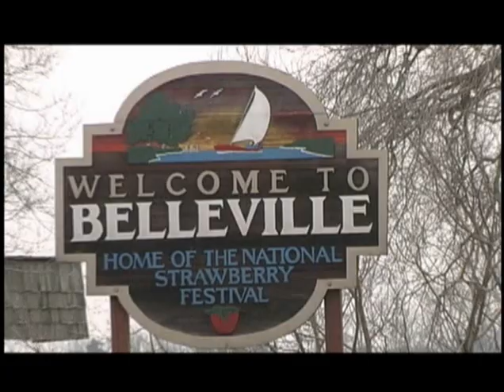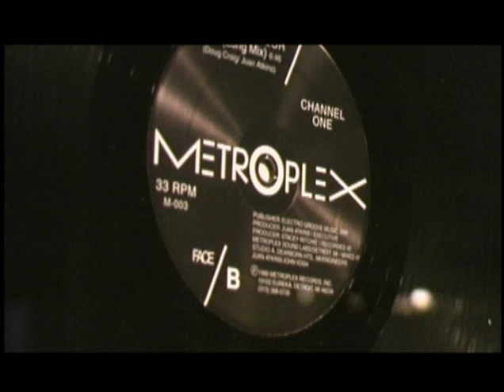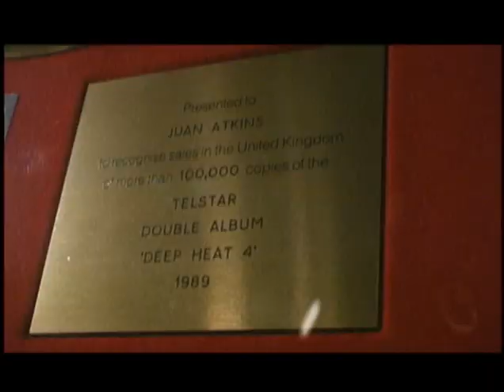Hi Tech Soul - The Creation Of Techno Music (Part 3 of 9)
Directed By Gary Bredow [2006]